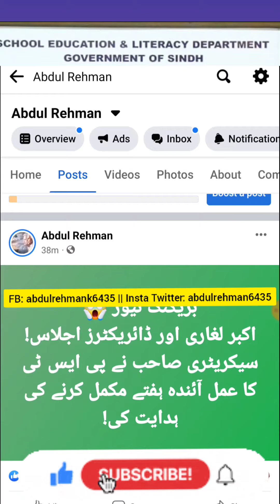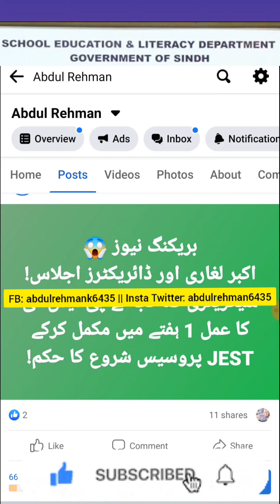AKBAR LAGHARI & Directors PST JEST Meeting - pst jest offer letter update - offer orders pst jest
Sindh Education MINISTER Steering Committe